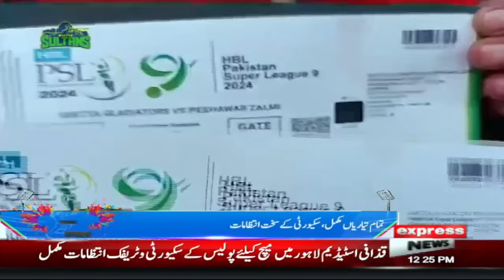PSL 9 | Opening ceremony | who will participate in the opening ceremony?​ Express News